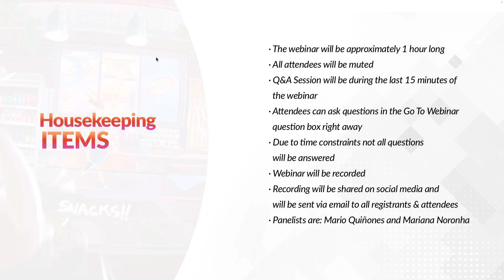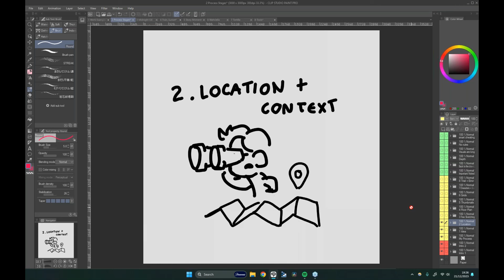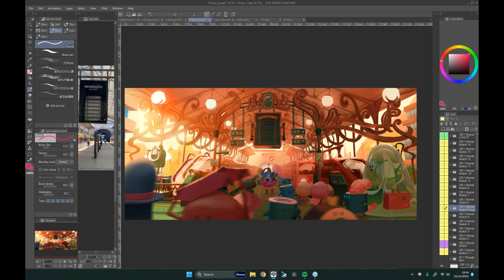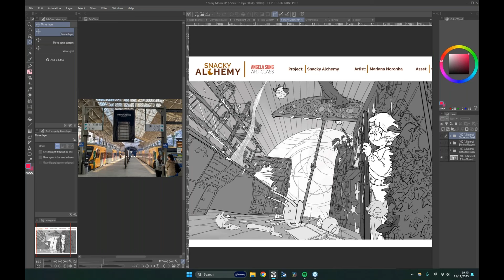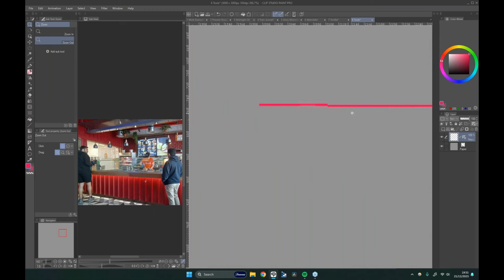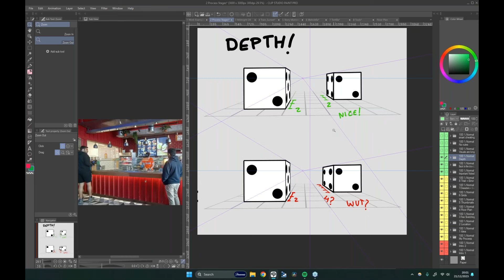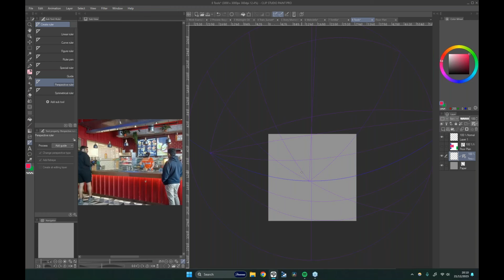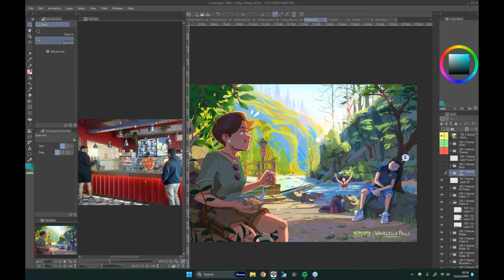Webinar 🇬🇧 – Perspective, flow and dynamics for sketching in Clip Studio Paint with Mariana Noronha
Join us watching this webinar recording from Thursday, December 21st at 11AM PST for a 1 hour webinar with artist Mariana Noronha. In this presentation, Mariana will share her CSP tips and tricks to make one's designs solid and believable, without losing the flow and dynamics of the concept sketches. "Perspective is like a grumpy cat. Might start off scary, but once you really get to know it, it will be your best friend!”. Following the presentation, there will be a Q&A session.

Mariana is a visual development artist for feature animation, TV and Games. Her work experience includes Nickelodeon Animation, Blue-Zoo Animation Studio, Botany Manor, Sixteen South and Paper Owl Films. She also hosts regular plein-air painting events with Warrior Painters.